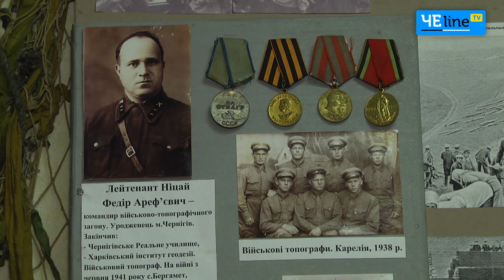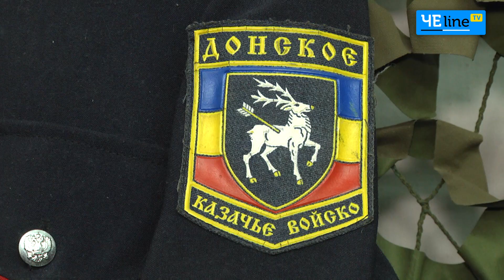Милитаристический гардероб столетней давности: черниговец собрал уникальную коллекцию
Черниговский фалерист собрал уникальную коллекцию